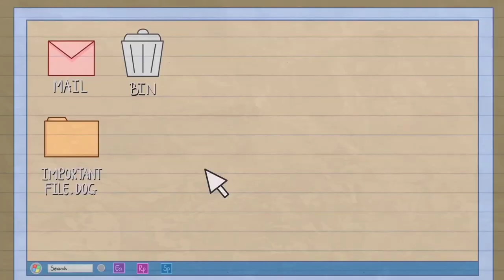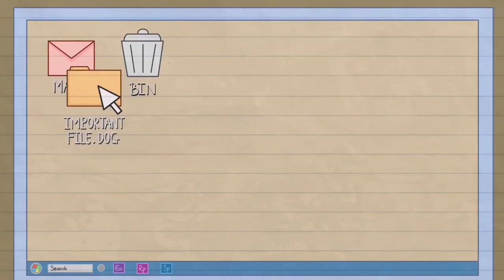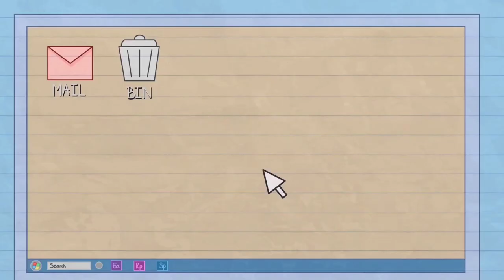[Animasi] ✏️Lucu "BEDA SERVER" | Kartun Pensil | Pencilfelix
BEDA SERVER TETAP CINTA | Film Animasi Kartun Lucu | Animasi Film Pendek

sesion 1
dalam adegan ini, felix lagi berbunga bunga dengan pujaan hatinya yang saat itu mengajak kencan dan menikmati masa-masa pacaran. tanpa diketahui mereka yang sedang duduk di taman tertimpa oleh meteor, felix dan pacarnya pun dirawat di rumah sakit🥺 selang beberapa waktu felix siuman dari komanya dan memeriksa keadaan pacarnya yang berada di ruangan sebelah, dan ternyata mereka tidak sedang baik baik saja, meski terlihat tidak satupun cedera secara fisik namun terdapat kelainan ditubuh mereka berdua. tanpa disadari akibat kejadian tertimpa meteor tersebut mereka menjadi mutan. felix dengan kelebihan dirinya menjadi manusia es dan pacarnya memiliki kelebihan menjadi manusia api. penasaran? 😁tonton kuy!

sesion 2
pada adegan ini menceritakan felix yang kesehariannya adalah pekerjaan kantoran yang mendapat tugas kantor untuk membuat paparan yang akan di paparkan bos kantornya pada besok hari. dengan kepercayaan bosnya untuk dapat diselesaikan oleh felix sehingga felix dalam tekanan harus menyelesaikan saat itu pula hingga lembur pun felix lakukan dikantornya, dengan kondisi capek dan kantuk felix berhasil menyelesaikan paparan tersebut namun dalam pengaruh kantuk berat felix tak sengaja mengeser folder paparan ke tong sampah desktop. saat pagi tiba felix kaget dan melihat file folder paparan sudah tidak ada pada layar desktop, 🤣felix bingung, kacau yang bercampur aduk dengan takut kepada bos sehingga meminta pertolongan kepada floopy (teman ajing) nya untuk masuk ke tempat sampah desktop untuk mencari file folder tersebut 😂coba tebak apa yang terjadi, saksikan adegannya di channel ini.